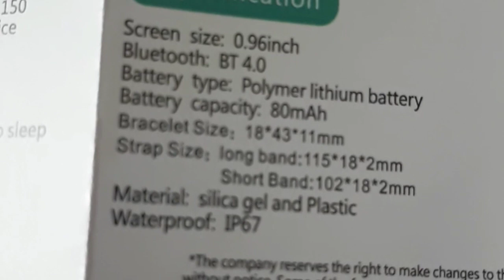Cheap Chinese Smartband / smart bracelet IID115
Smartband/ smart bracelet IID115

Chinese product
Produk cina
Harga / Price : Rp.100.000-150.000 / $9-10

Pros:
Reasonably priced
Comfortable to wear
Lightweight
Simple design
waterproof / IP67
Push notifications
Heart rate reading

Kelebihan:
Harga masuk akal
Nyaman digunakan
Ringan
Desain simpel
Anti air / IP67
Pemberitahuan langsung
Pembaca denyut jantung

Cons:
No speaker and microphones
No touchscreen / touchbutton only
Unplug straps to charge
Doesn't have much accessories
Too dark under the sunlight

Kekurangan:
Tidak ada speaker dan microphone
Tidak ada layar sentuh / hanya tombol sentuh
Lepas strap untuk mengisi daya
Aksesoris tidak banyak
Kurang terang di bawah cahaya matahari